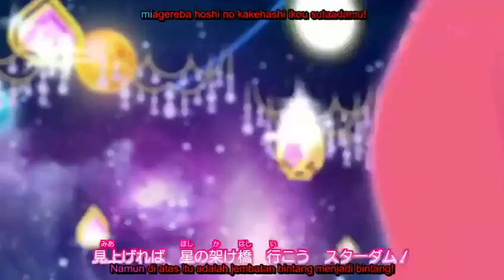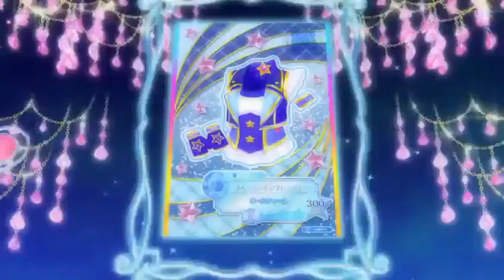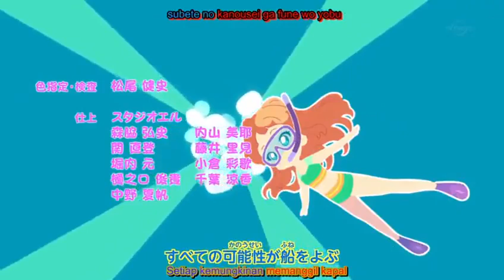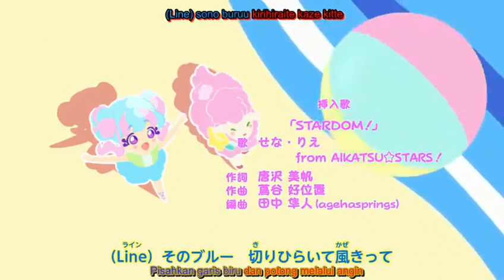Aikatsu Stars! Episode 57, Kirakira ☆ Berjalan-jalan di cuaca (Sub Indo)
Aikatsu Stars! Episode 57 (Kirakira ☆  Berjalan-jalan di cuaca)